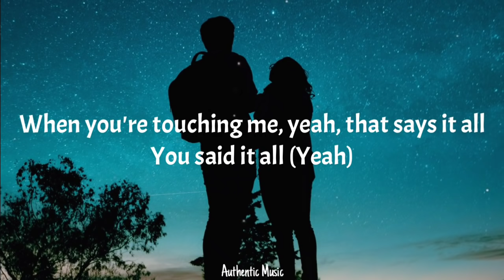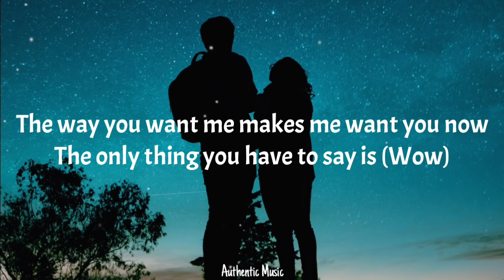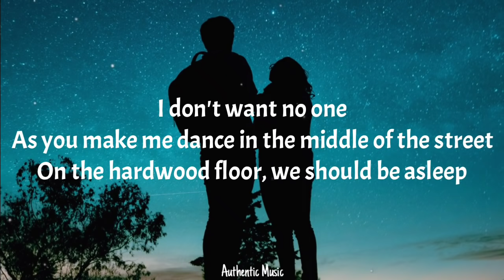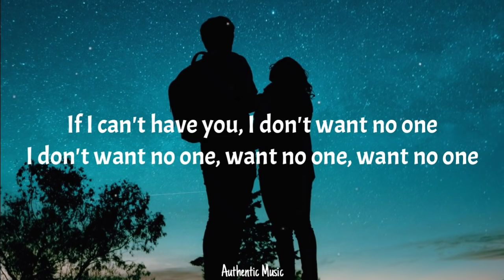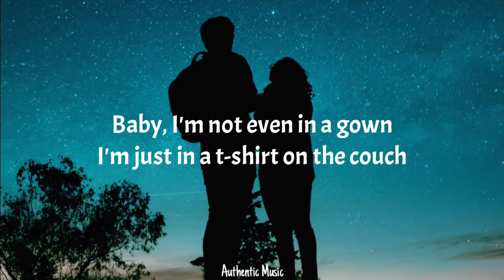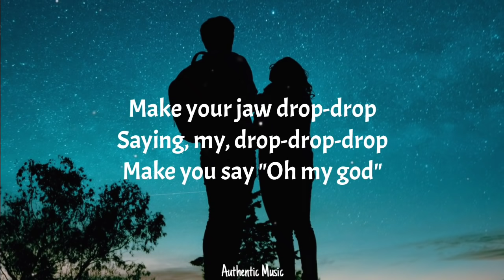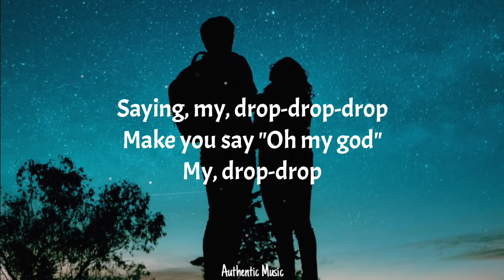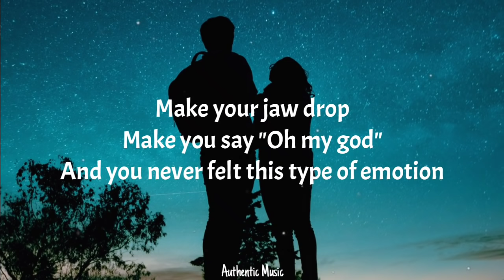Zara Larsson - WOW (Lyrics) (From Netflix Film Work It)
📝Lyrics:
Baby, I'm not even in a gown
I'm just in a t-shirt on the couch
The way you want me makes me want you now
The only thing you have to say is (Wow)

And I feel this way with no chemicals
In my system, babe, it's incredible
When you're touching me, yeah, that says it all
You said it all (Yeah)

Make your jaw drop-drop
Saying, my, drop-drop-drop
Make you say "Oh my god"
My, drop-drop
Make your jaw drop
And you never felt this type of emotion

And you make me feel so fucking pretty
Take loving me to a new extreme
If I can't have you, I don't want no one
I don't want no one
As you make me dance in the middle of the street
On the hardwood floor, we should be asleep
I don't want no one, want no one, want no one